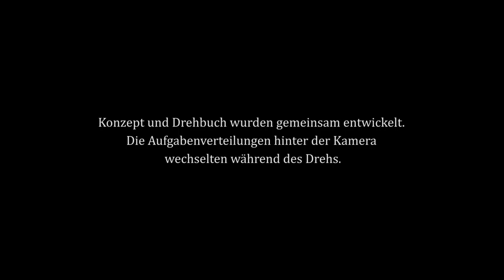Kreidetod - BIFFI Tapes 2017